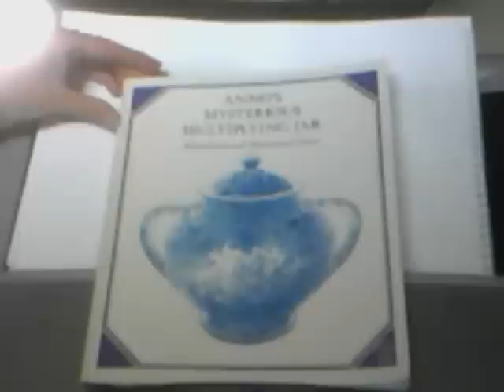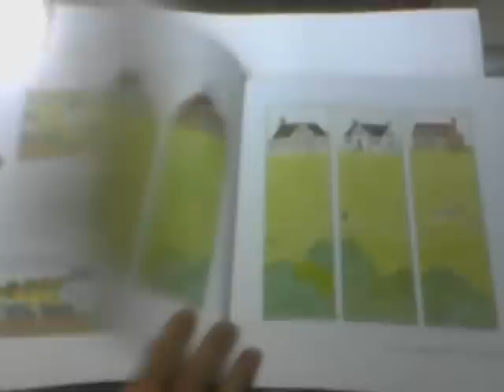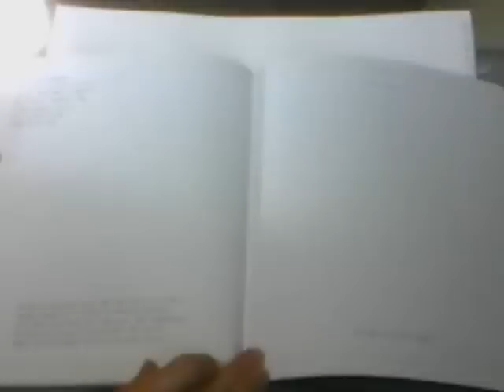Anno Video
Reading of Anno's Mysterious Multiplying Jar by Masaichiro and Mitsumasa Anno